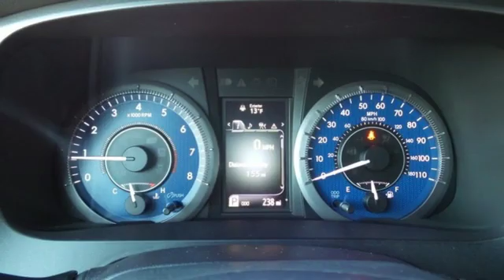New 2019 Toyota Sienna Rochester, MN S55579 - SOLD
Year: 2019
Make: Toyota
Model: Sienna
Trim: LE
Engine: 3.5L V6 SMPI DOHC
Transmission: 8-Speed Automatic
Color: Silver
Interior: Fc14
Stock #: S55579
VIN: 5TDJZ3DC0KS214454
2019 Toyota Sienna 4D Passenger Van 3.5L V6 SMPI DOHC AWD LE 7 Passenger Celestial Silver Metallic Recent Arrival! We look forward to earning your business.

Address:
4365 Canal Place Southeast